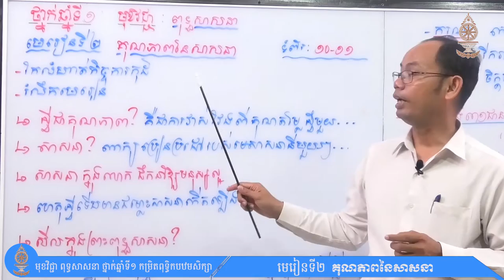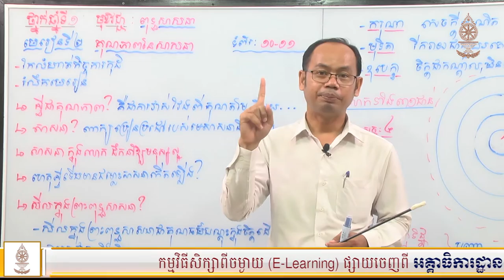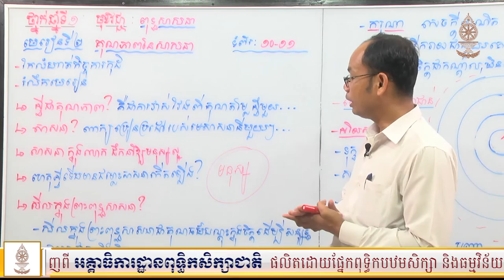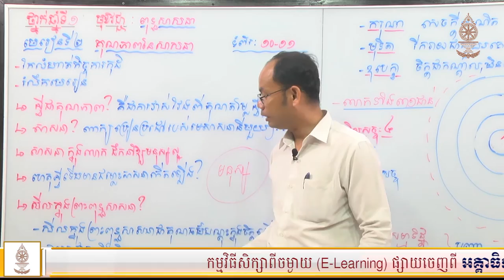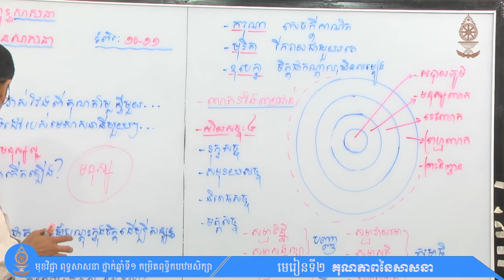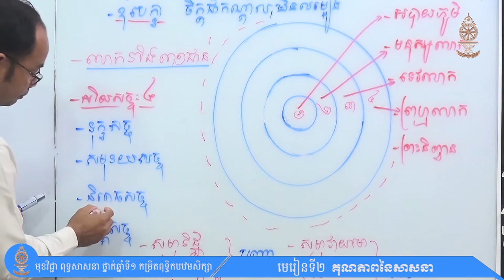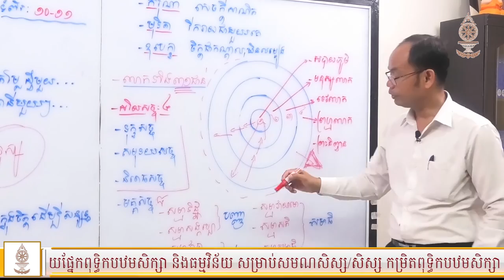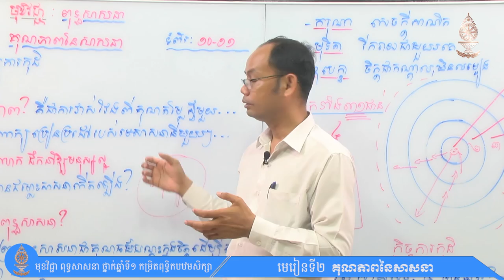ពុទ្ធសាសនា ថ្នាក់ឆ្នាំទី១ (កម្រិតពុទ្ធិកបឋមសិក្សា) មេរៀនទី២ គុណភាពនៃសាសនា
អគ្គាធិការដ្ឋានពុទ្ធិកសិក្សាជាតិ
ផ្នែកពុទ្ធិកបឋមសិក្សា និងធម្មវិន័យ
កម្មវិធីសិក្សាពីចម្ងាយ (E-Learning)
មុខវិជ្ជា ពុទ្ធសាសនា ថ្នាក់ឆ្នាំទី១
មេរៀនទី២ គុណភាពនៃសាសនា
បង្រៀនដោយ លោកគ្រូ ពេញ ពៅ
៊ជាគ្រូឧទ្ទេសមកពីសាលាពុទ្ធិកបឋមសិក្សាកម្ពុជរដ្ឋវត្តវារិន្ទព្រែកលៀប